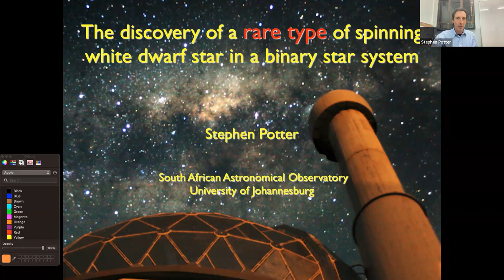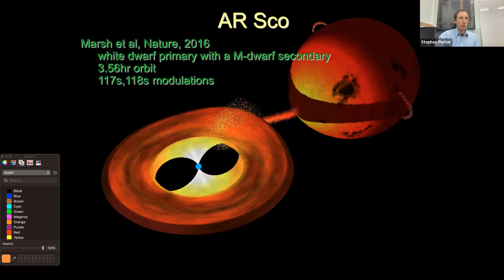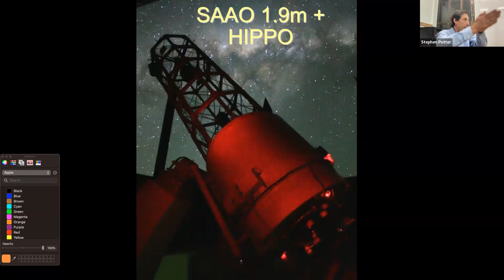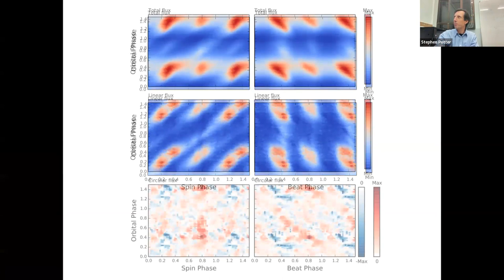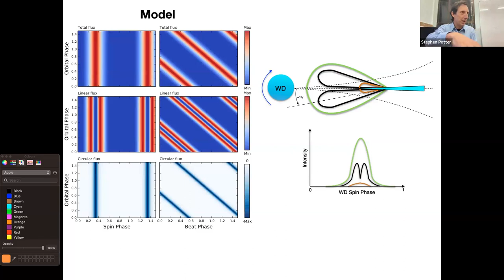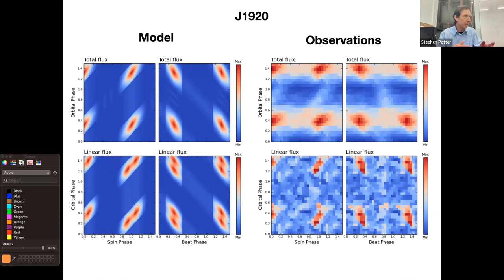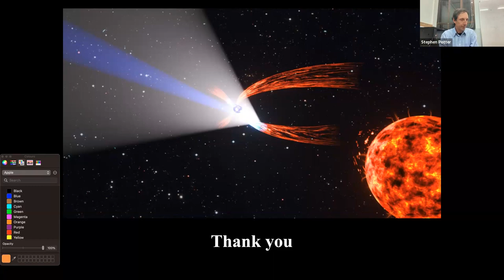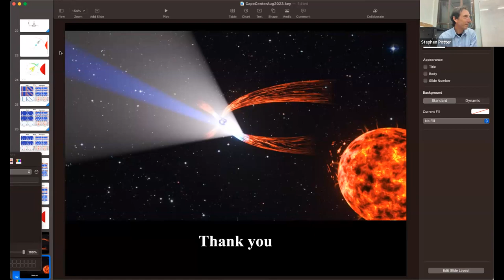Stephen Potter | The discovery of a rare type of spinning white dwarf star in a binary star system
The rare type of white dwarf “pulsar” was discovered by an international team of astronomers, including from South Africa, namely the South African Astronomical Observatory (SAAO), the University of Cape Town (UCT) and the South African Radio Astronomy Observatory (SARAO), where a number of different telescopes were used to observe this new object. Some of the researchers were also involved in the discovery of the nature of the very first such system, found only in 2016, and known as AR Scorpii.  These rapidly rotating and strongly magnetic (about a billion times the Earth’s magnetic field) white dwarf pulsars lash their stellar companion – a red dwarf – with powerful beams of charged particles and radiation, causing the entire system to brighten and fade dramatically over the minutes-long rotation period of the white dwarf.

This presentation describes the exotic nature of the new system and how it provides a new understanding of the role of magnetic fields in stellar evolution.